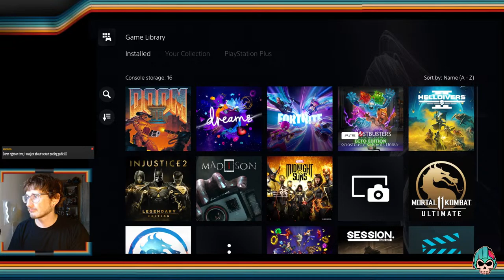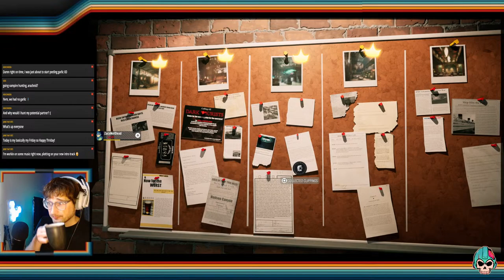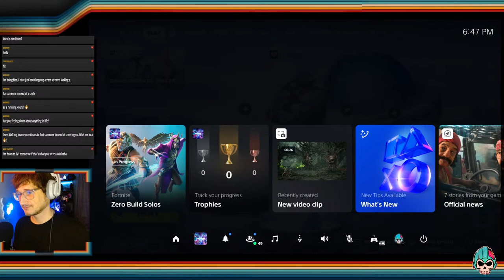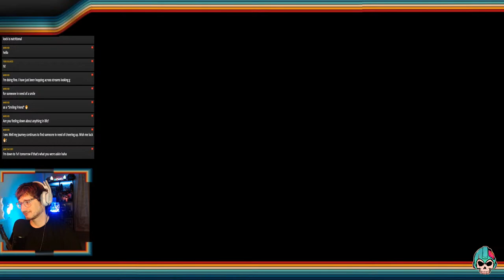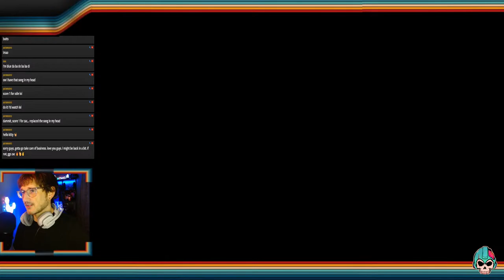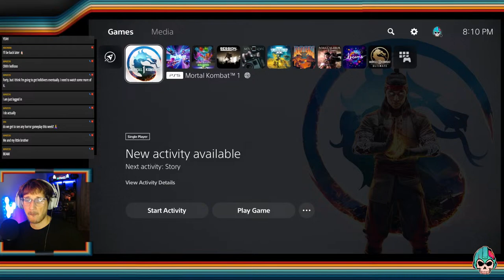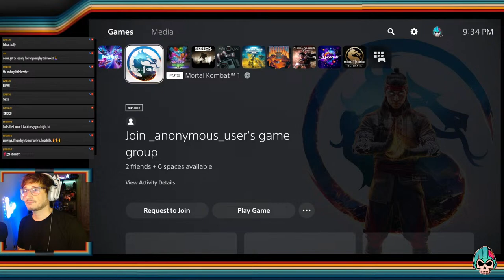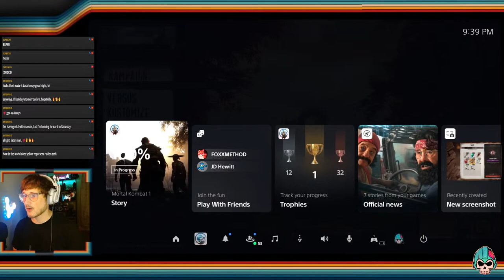LIVE| Busting Ghosts then Playing some Mortal Kombat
Not sure if im feeling MK right away KOTH is always on the menu tho

Weve got MortalKombat1 HellDivers2 & more to play!

So lets play some games together!